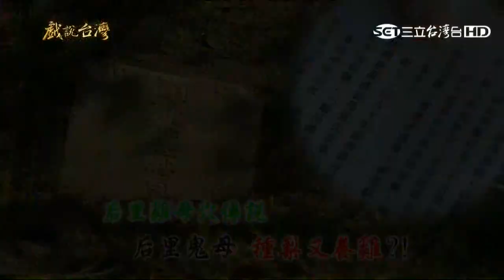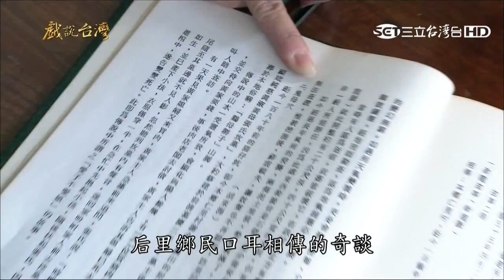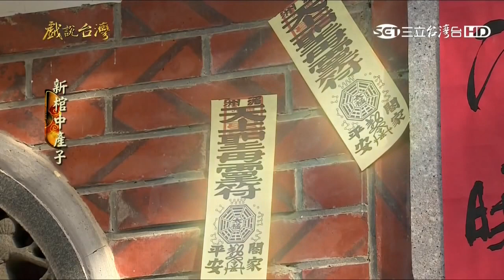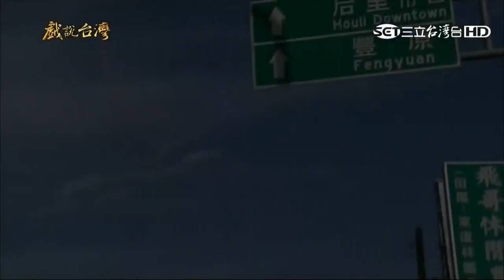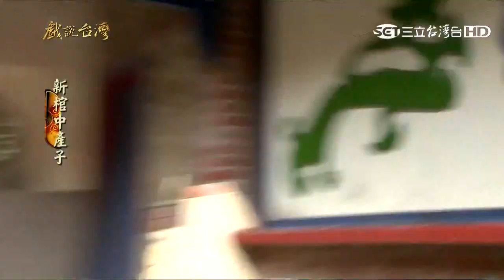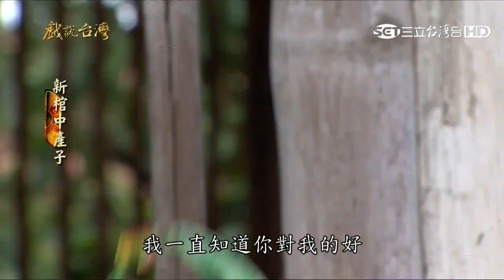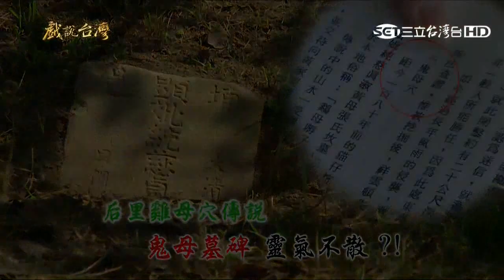戲說台灣 新棺中產子 （下完